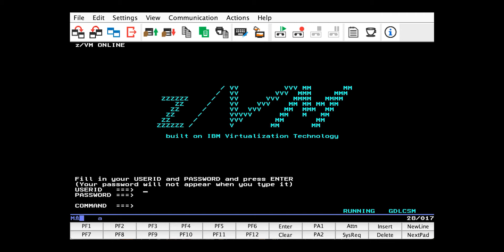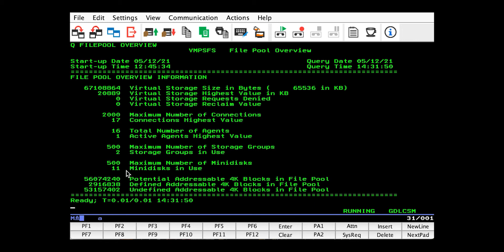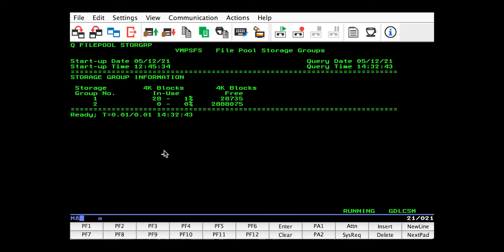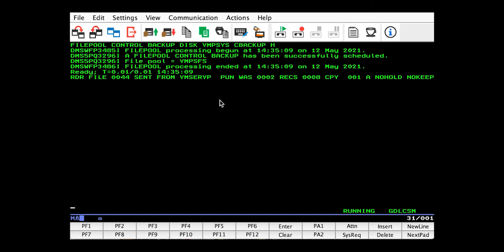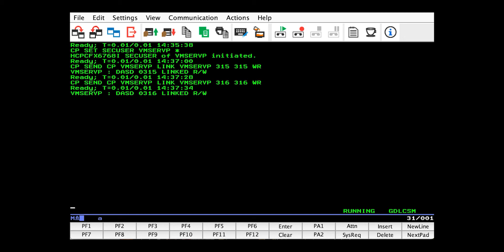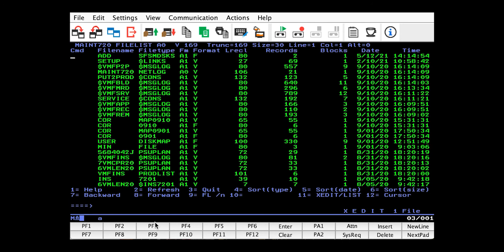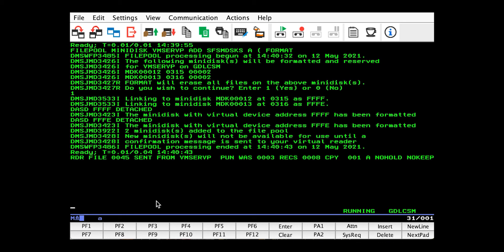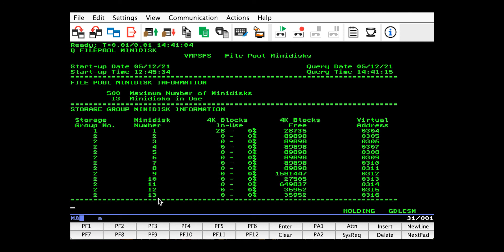z/VM Education: How to add SFS space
The procedure for adding space to a CMS file pool on a z/VM 7.2 system as documented in chapter 9 of CMS File Pool Planning, Administration, and Operation.

Introduction (0:00)

Set your current file pool (0:52):
SET FILEPOOL filepool_name

View your current file pool (1:02):
Q FILEPOOL CURRENT

View general information about your file pool (1:37):
Q FILEPOOL OVERVIEW

View disk capacity by storage group for your file pool (2:33):
Q FILEPOOL STORGRP

To backup the file pool's control data (3:35):
FILEPOOL CONTROL BACKUP DISK fn ft fm

To get userid of file pool server (4:35):
Q RESOURCE filepool_ID

View individual server minidisk information (7:55):
Q FILEPOOL MINIDISK

Add space to file pool (9:50):
FILEPOOL MINIDISK filepool_ID fn ft fm ( FORMAT
-fn ft fm is that of the minidisk definition control statement file

Books referenced:
z/VM 7.2 CMS File Pool Planning, Administration, and Operation - Chapter 9